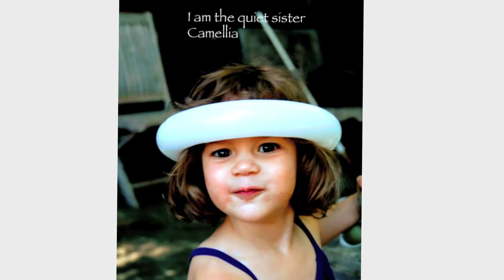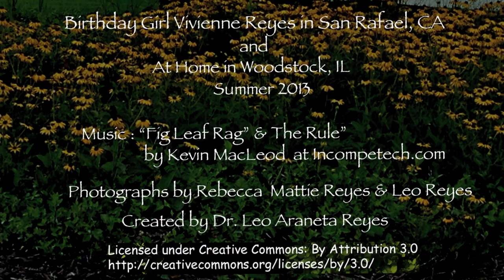Vivienne BD and Not Related Jack-In-The-Pulpit 2013 By Dr. Leo Araneta Reyes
It was June 7, 2013 in San Rafael, CA at Vivienne Reyes' 5th birthday when we tried to inflate a balloon from both ends unaware that her mother Rebecca was recording our attempts. Back home I was intent in recording one summer of the flower of one Jack-In-The-Pulpit plant among the many in the backwoods. It is a race against the Chipmunks who plays, nibble and rip the berries off the fruit just at the height of its bright shiny red ripeness. The foxy berries belies its inflammatory irritant effects, the reason for the Chipmunks merely playing with them rather that eating them. As the summer weans, the stalk gracefully bends from the weight of the fruit which arches downward inches away from the ground within easy reach of them critters. I thought I outsmarted them when I cut the flower before it reached the ground, put it in a vase and brought it inside the house only to find out a few berries were already missing. I went back outside and found 4 right red berries still plump and shiny  on the ground between autumn's leaves. I gently squeezed them tightly between berries as a dentist would with a missing tooth. I took the final photograph of the Jack's summer flight, a photograph from which someday you and I will never know the berries I rescued from the ground. Curious ? Nah !

Photographs by Rebecca Mattie Reyes and Leo Reyes